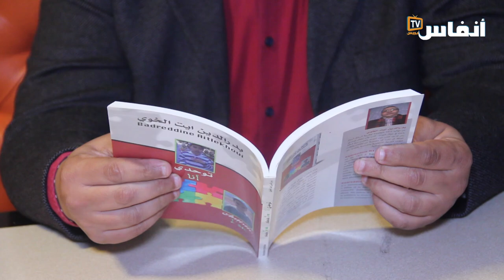الكاتب آيت الخوي يحكي عن إصداراته حول التوحد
أصدر الكاتب والشاعر بدر الدين آيت الخوي عددا من الكتب حول التوحد، وهو الموضوع الذي يشتغل عليه منذ سنوات، خصوصا وأن لديه طفل يعاني من التوحد.